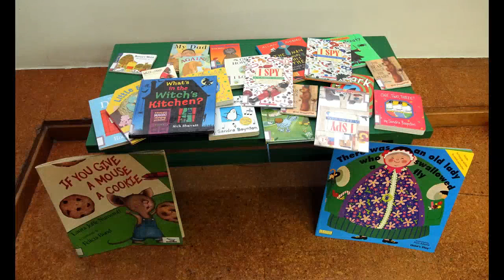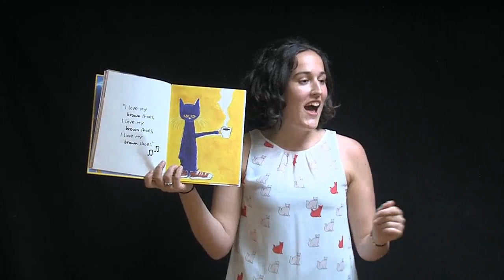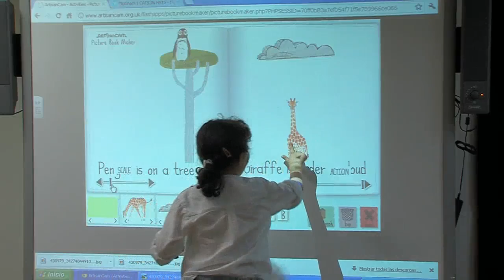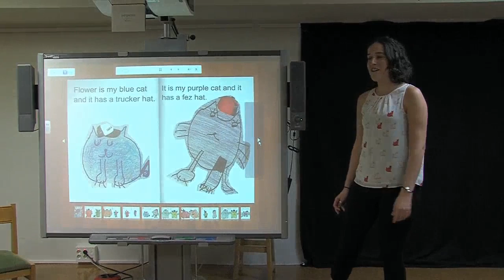Reading in English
Sesión de presentación de distintos recursos para leer en inglés a partir de distintas propuestas. Libros digitales, canciones, personajes literarios, juegos... para practicar lengua inglesa. Los miembros del club de lectura Welcome Aboard! disfrutaron con sus familias de esta iniciativa del Centro Internacional del Libro Infantil y Juvenil de la Fundación Germán Sánchez Ruipérez.